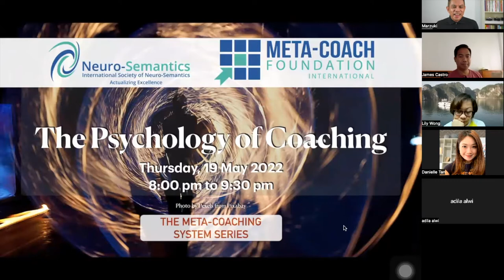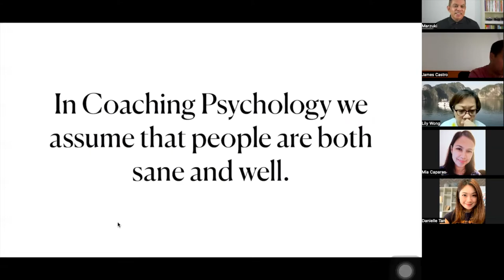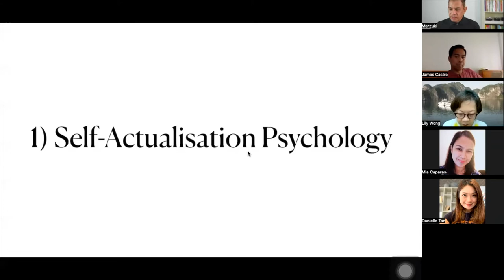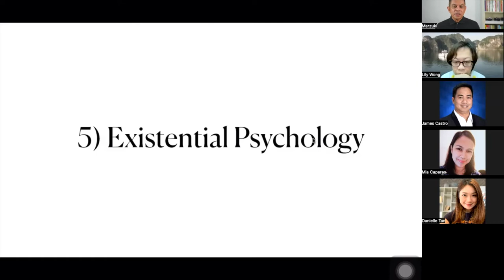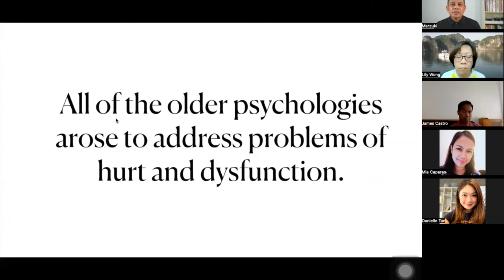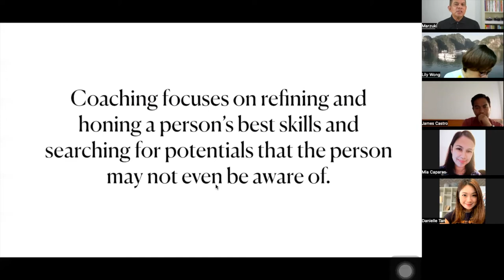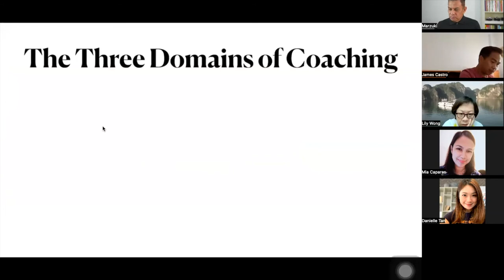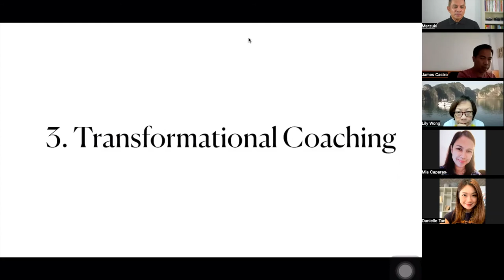The Psychology of Coaching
Is there is a Psychology that uniquely informs and governs Coaching? Is there a unique psychology that we can claim as the source of Coaching as a profession? If there is, what kind of psychology is it? How does it relate to the older psychologies? Is it completely different from the early Psychology models or is it a special facet of them? All of these questions sets in motion a search—a search for the Psychology uniquely fit for what we seek to do in Coaching.

Now it is not news, that coaching involves psychology. Of course it does! In coaching we deal with human nature and human functioning so we are using psychology and we are assuming numerous premises about human nature. But what kind of psychology is this? What kind of psychology do we need?

Tʜᴇ Mᴇᴛᴀ-Cᴏᴀᴄʜɪɴɢ Sʏsᴛᴇᴍ

Meta-Coaching is a system--it is a systematic system which presents Coaching in a structured way. If you wonder what "systemic" and "system" mean in relation to coaching, or the structures which Meta-Coaching has adopted, or how that today Meta-Coaching has become by all accounts the most systematic approach to Coaching anywhere in the world, and/or why this is important--you will discover all of that and much more in this series on "The Meta-Coaching System."

Join us in this series on "Tʜᴇ Mᴇᴛᴀ-Cᴏᴀᴄʜɪɴɢ Sʏsᴛᴇᴍ" that is based on the book written by Dr L Michael Hall, the Co-Founder of Neuro-Semantics and Meta-Coaching System.